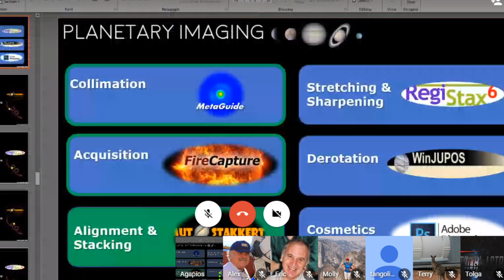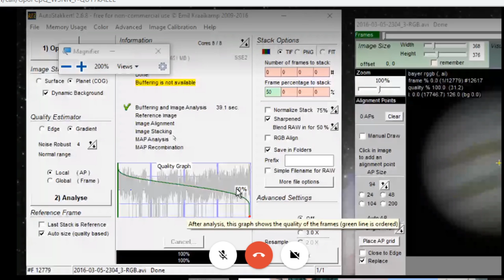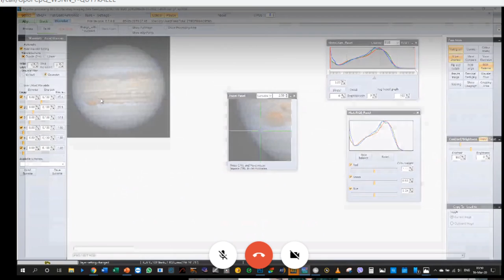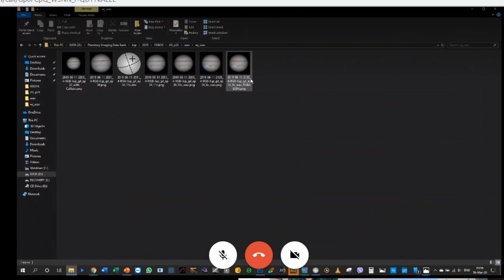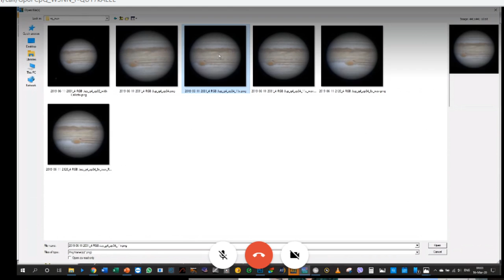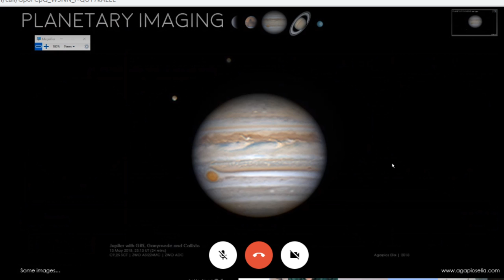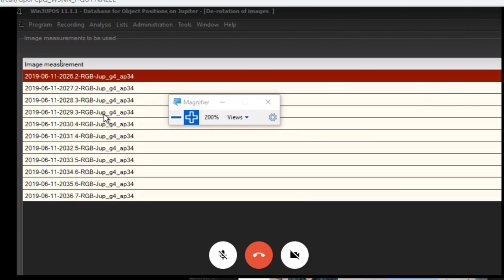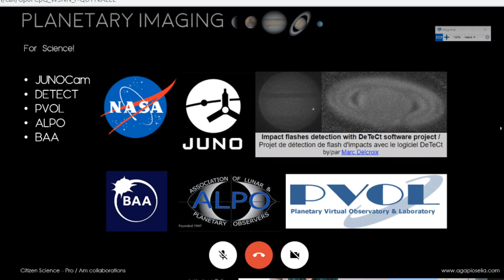Planetary Imaging by Agapios Elia Part 2